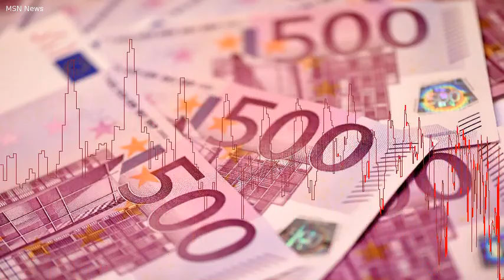Gangs may be laundering billions via EU banks: Europol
Europol called for close monitoring of 500-euro notes, which are believed to be a favourite of criminals. Europe's police agency unveiled Tuesday a bleak report showing organised crime gangs and terror groups may be laundering billions of euros a year unchecked, despite banks trying to raise the alarm. Banks and other private financial institutions reported just under a million suspicious transactions to authorities in the 28 EU member states in 2014, Europol said.  While the figures do not go beyond 2014, there has been a "steady increase in reporting volumes," the report said. Warning "the scale of financial crime is enormous, yet largely unquantifiable," the agency revealed transactions highlighted by just 10 national financial crime units had involved a staggering 178. 8 billion euros ($212.